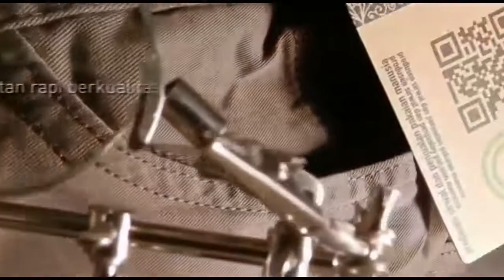Larangan Bernafas Saat Minum di Gelas - DR Firanda Andirja MA